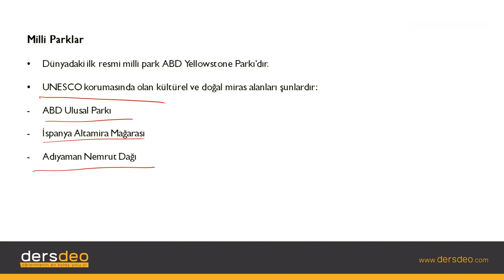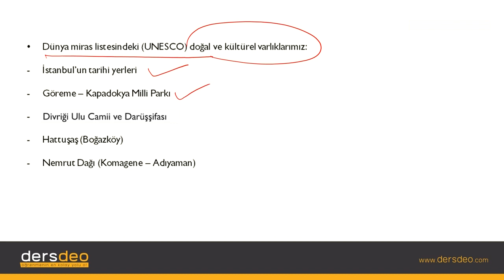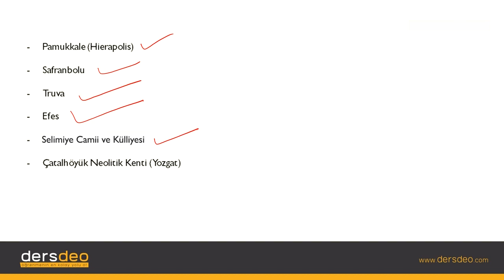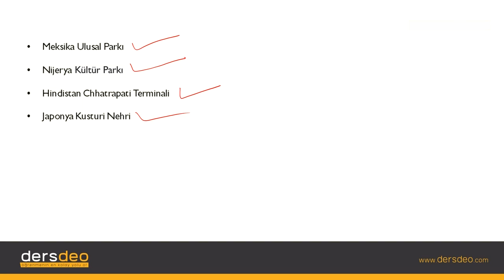Coğrafya, Küresel Ortam ve Şehirler, Hatırlatma Notları - 3 #08